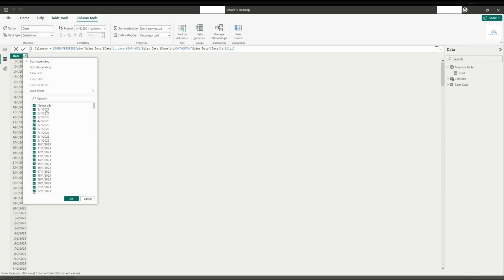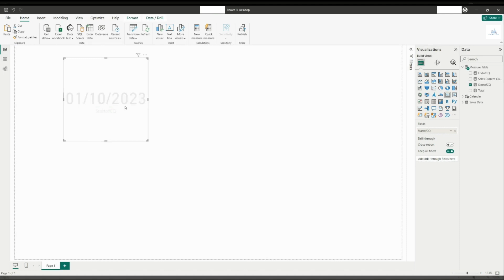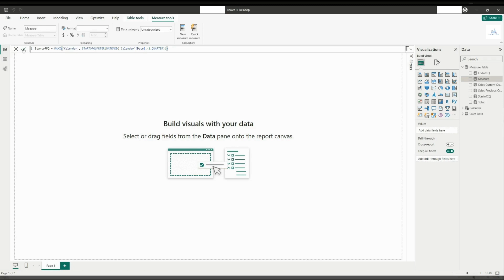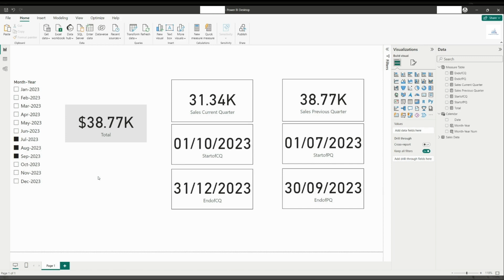Mastering DAX in Power BI: Calculate Current Quarter and Previous Quarter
🚀 Dive into the world of DAX (Data Analysis Expressions) with our comprehensive tutorial! In this step-by-step guide, you'll learn how to create a powerful DAX formula to calculate total sales for both the current quarter and the previous quarter. This guide is very useful when your fiscal year doesn't start in Jan and you need a calculation for a dynamic Quarter.

📊 Understanding and leveraging DAX is essential for anyone working with Power BI, Excel, or other data analysis tools. Follow along as we break down the process, making it accessible to beginners and beneficial for experienced users alike.
🔍 Key Tutorial Highlights:

1. Introduction to DAX: Get a quick overview of DAX and its significance in data analysis.
2. Setting Up the Data Model: Learn how to structure your data model for optimal DAX calculations.
3. Creating Time Intelligence Measures: Dive deep into the logic of calculating total sales for the current and previous quarter.
4. Implementing the DAX Formula: Walk through the step-by-step process of crafting the DAX formula for accurate results.
5. Testing and Validation: Ensure the reliability of your calculations by testing and validating the DAX measures.
Whether you're a data analyst, business intelligence professional, or someone eager to enhance your DAX skills, this tutorial is designed for you. Unlock the potential of DAX and elevate your data analysis game!

🔗 Download the sample dataset and DAX code used in this tutorial

Get to Know Me:

Hi 👋

Welcome to Analytics With Aisyah! I'm 'Aisyah, your guide in the world of Power BI and Looker Studio (formerly known as Google Data Studio). I'm passionate about Data Analytics and Business Intelligence, and on this channel, I share my knowledge to help you learn something new and helps you solve any BI challenges you came across.

Stay updated on the latest tutorials and be part of the amazing and supportive community we're building here.

Thanks for stopping by, and I look forward to growing together on this journey!